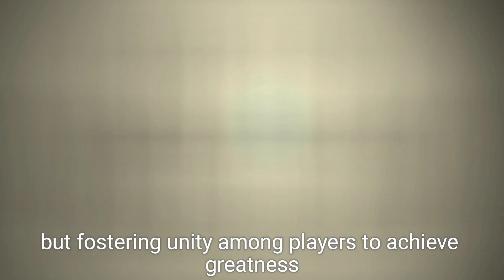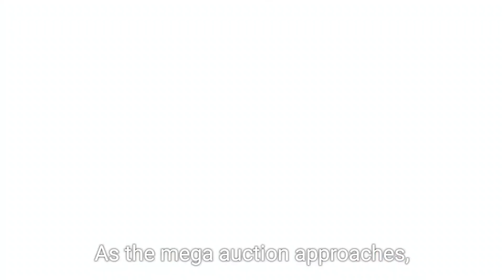Mahela Jayawardene Returns as Mumbai Indians Head Coach for IPL 2025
In a significant move for the Mumbai Indians, Sri Lankan cricket legend Mahela Jayawardene is returning as the head coach ahead of the IPL 2025 mega auction. Jayawardene, who previously led the team from 2017 to 2022, is known for his successful tenure, during which the franchise clinched three IPL titles, including back-to-back championships in 2019 and 2020. His return comes after Mark Boucher's two-season stint, where MI reached the playoffs in 2023. With Jayawardene back at the helm, he will play a crucial role in shaping the team’s auction strategy and building for the future. Join us as we explore the implications of this decision and what it means for the Mumbai Indians as they prepare for the upcoming season.